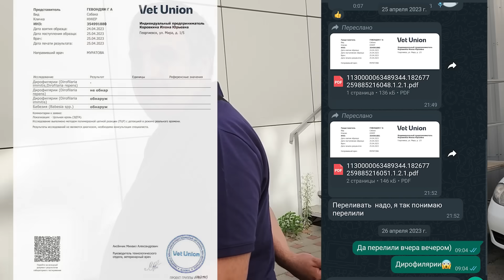ДИРОФИЛЯРИОЗ ИЗЛЕЧИЛИ! курс лечения - месяц, биорезонансной терапией. Результаты анализов. ВЛОГ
Закрытый телеграмм, где новости выходят раньше.➡️ Start и далее следуйте подсказкам ботаЕсли вы не с России, у вас не пройдёт оплата, в этом случае пишите моей помощнице Екатерине на ватсап , вопрос решим.

Сбербанк: 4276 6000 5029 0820 Гаяна Александровна Г.

❗Взять хвостика в добрые ручки можно отправив видео заявку на почту или на WhatsApp моей помощницы Екатерины , где вы скажите свое Имя, возраст, город и кого именно хотите взять, что б я с вами познакомилась и показать условия проживания питомца🐶🐱